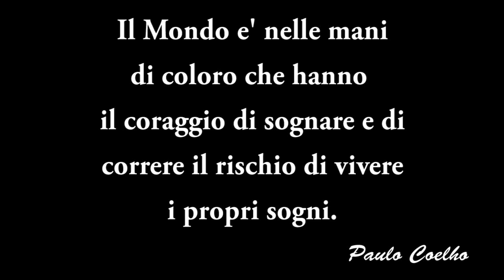Il Grande...Sogno! Movierex